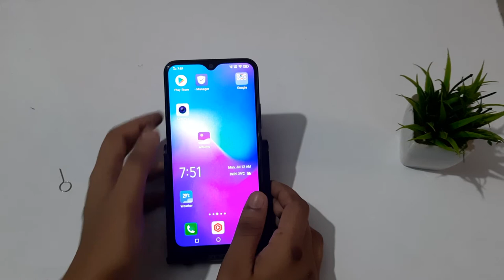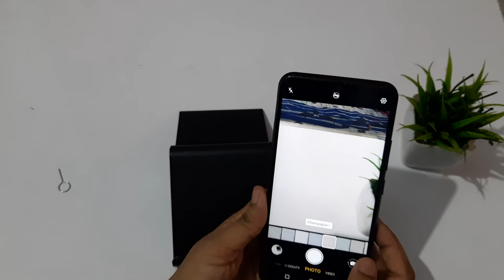Vivo v11 Pro how to click photo on camera timer | camera timer on off kaise karen